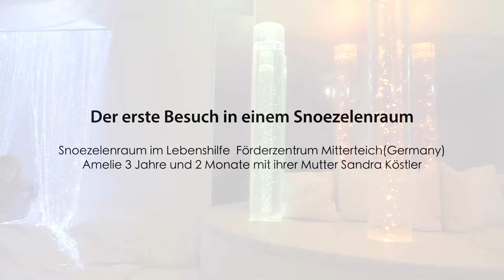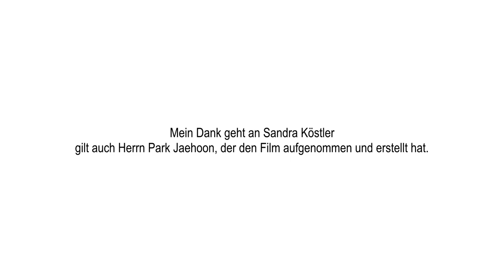Der erste Besuch in einem Snoezelenraum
Snoezelenraum im Lebenshilfe Förderzentrum Mutterteich(Germany)
Amelie 3 Jahre und 2 Monate mit ihrer Mutter Sandra Köstler

ISNA-Snoezelen professional e.V.
Prof. Dr. Krista Mertens

Management, Narration : Prof. Dr. Karista Mertens
Plan : ISNA, ISNA KOREA(Seoul Community Rehabilitation Center)
Edit : Park Jaehoon(Seoul Community Rehabilitation Center, KOREA)

Mein Dank geht an Sandra Köstler
gilt auch Herrn Park Jaehoon, der den Film aufgenommen und erstellt hat.

Seoul Community Rehabilitation Center, KOREA
2016년 서울장애인종합복지관 촬영 / 편집 : 기획홍보실 박재훈